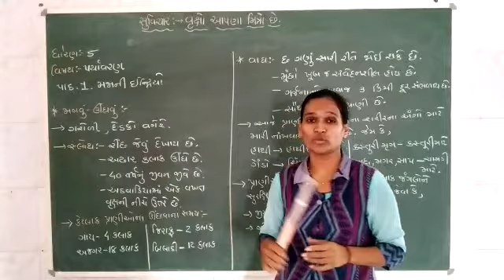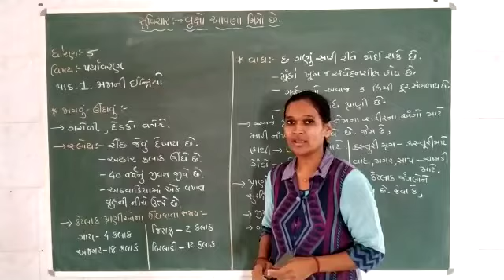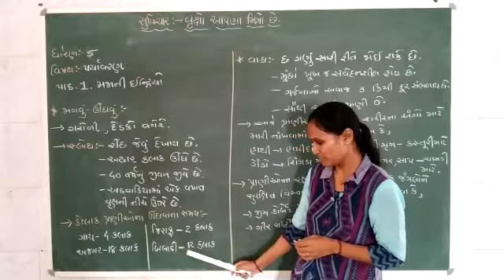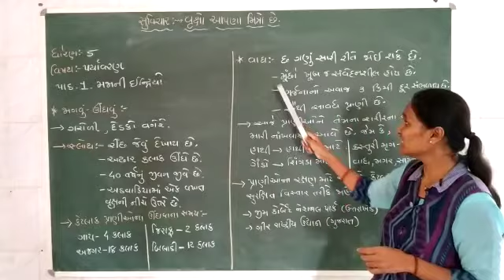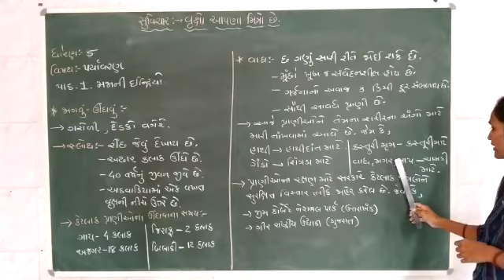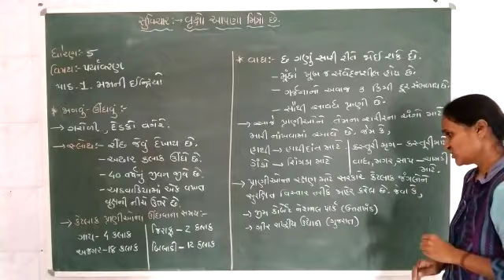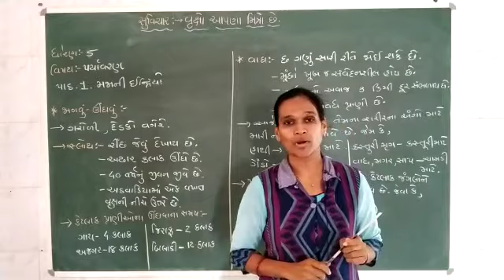ધોરણ ૫ વિષય પર્યાવરણ પ્રકરણ ૧ મજાની ઇન્દ્રિયો ટોપિક જાગવું અને ઊંઘવું શિક્ષક પટેલ દર્શનાબેન